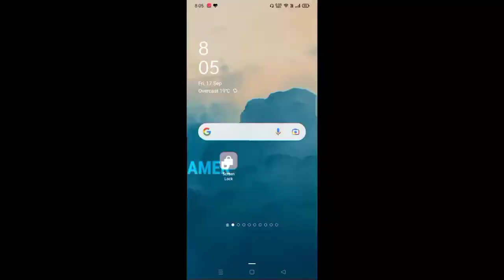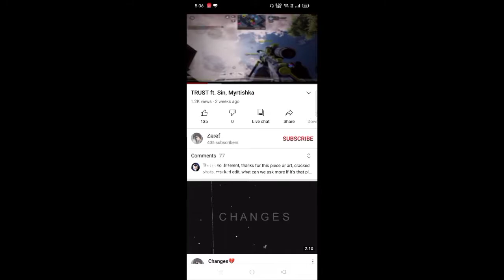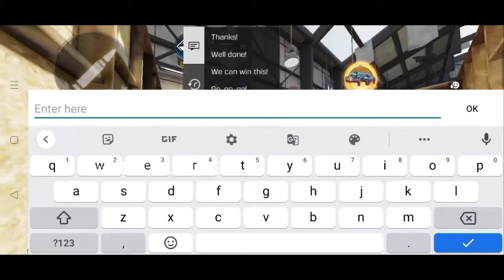Me VS Zeref 1v1 sniper || CODM || TECHNICAL GAMER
Just tags: Codm, call of duty, call of duty mobile, cod mobile, youtube codm, codm yt, iferg, iferg yt, bobby, bobby plays, bobby plays stream, iferg stream, iferg clips, iferg plays, iferg live, godzly, hanzu, aerith, heaven, live, livestream, cod live, codm live, codm livestream, codm stream, memes, codm memes, codm.exe, battle royale, br, tank, tanks, garena, codm garena, lucky draw, codm draw, free to play, pay to win, challenge, glitches, glitch, hacks, codm hacks, codm glitch, free cp, cod points, codm cp, kills, kill world record, kill record, world record, edits, montage, sniping, sniping montage, highlights, epic, legendary, mythic, mythical, character, avatar, mic, audio, graphics, sensitivity, improvement, k/d ratio, sniper rifle, achievements, level up, level 150, parkertheslayer, battle royale, sniper only, sniper challenge donation, exp, assault rifle, smg, Img, shotgun, ammo, perk, spins, mow, locus, arctic 50, dlq33, nuke, streak, streak progression, scorestreaks, napalm, vtol, maps, spr, new weapon, update, season, artic 50 one shot one kill, .50 gs, smrs, 360, 360 no scope, MSMC, Chicom, HS0405, M4LMG, S36, M16, M21 EBR, XPR-50, UL736, Striker, HS2126 Tvne 25 M4 Pharo PDW-57 Razorback HS2126, Type 25, M4, Pharo, PDW-57, Razorback, Outlaw, RPD, AK117, BK57, RUS-79U, Cordite, Razorback, HG 40, AK-47, ASM10, Arctic. 50, NA-45, ICR-1, HBRa3, BY15, HVK-30, DR-H, Man-O-War, KN-44, LK24, Fennec, QQ9, GKS, AGR 556, Locus, Kilo Bolt-Action, DL Q33, Chopper, KRM-262, Echo, Agile, Toughness,, Light Weight, Vulture, Alert, Flak Jacket, Ghost, Dead Silence, Fast Recover, Launcher Plus, High Alert, Shrapnel, Tactical Mask, Engineer, Demo Expert, Hardline, Amped, Quick Fix, Hard Wired, Cold Blooded, Tracker, Recon, Tactician, Restock, Overkill, Skulker, Persistence, recovery, playstyle, spammer, knife, Molotov Cocktail, UAV, Hunter Killer, Airdrop, Counter-UAV, care package, Predator Missile, Sentry Gun, XS1 Goliath, SAM TURRET, STEALTH CHOPPER, zombies, zombie mode, rank, ranked match,